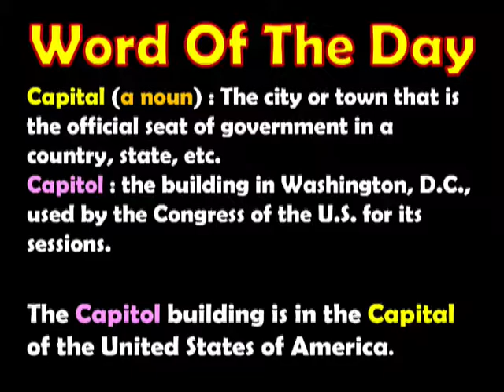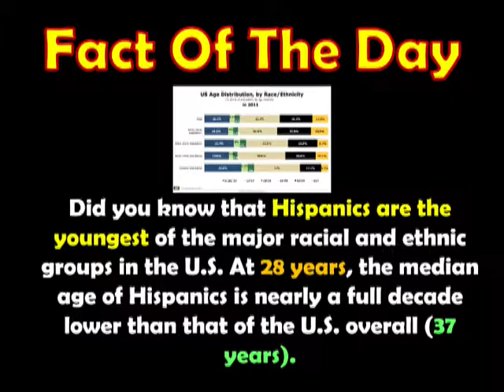Daily Panther Report 9 26 2017